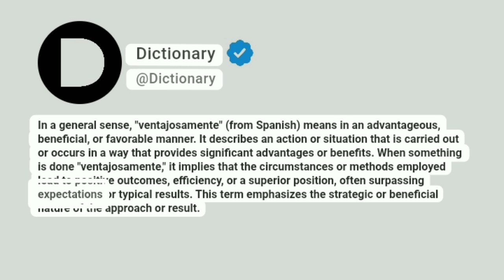Ventajosamente Meaning In English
In a general sense, "ventajosamente" (from Spanish) means in an advantageous, beneficial, or favorable manner. It describes an action or situation that is carried out or occurs in a way that provides significant advantages or benefits. When something is done "ventajosamente," it implies that the circumstances or methods employed lead to positive outcomes, efficiency, or a superior position, often surpassing expectations or typical results. This term emphasizes the strategic or beneficial nature of the approach or result.